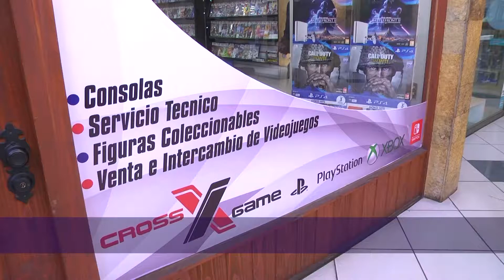IMPERDIBLES: ¿FÚTBOL O GUERRA?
Desde ahora en ImperdiblesTec abrimos la puerta al mundo gamer para revisar y entregar datos sobre consolas y videojuegos junto a Crossxgame de Temuco.